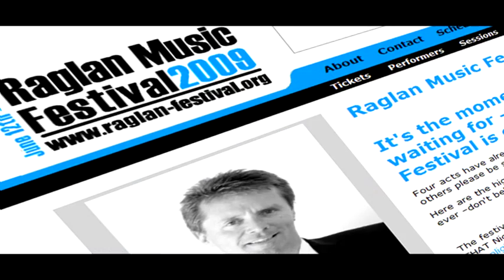Nicky Campbell Interview about Mark Moraghan's new album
Interview with Nicky campbell and others at Raglan Music Festival 2009 about Mark Moraghan's new Band and Album release, Moonlight's back in Style.   JessKindy.com